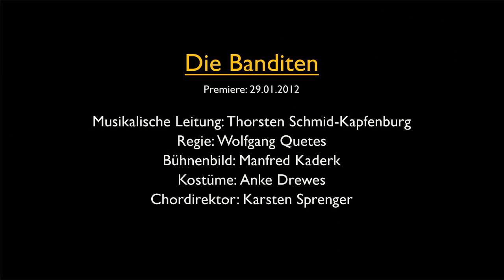Die Banditen (Städtische Bühnen Münster)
Die Banditen
Operette von Jacques Offenbach
Libretto von Henri Meilhac und Ludovic Halévy
Deutsch von Wolfgang Quetes

Musikalische Leitung: Thorsten Schmid-Kapfenburg
Regie: Wolfgang Quetes
Bühnenbild: Manfred Kaderk
Kostüme: Anke Drewes
Chordirektor: Karsten Sprenger
Dramaturgie: Wilfried Harlandt

Mitwirkende:
Fritz Steinbacher (Falsacappa)
Melanie Spitau (Fiorella)
Tadahiro Masujima (Fragoletto)
Peter Jahreis (Pietro)
Q-Won Han (Carmagnola)
Donald Rutherford / Wolf von der Burg (Domino)
Julian Schulzki (Barbavano)
Youn-Seong Shim / Philipp Hoferichter (Herzog von Mantua)
Mindaugas Jankauskas (Campotasso)
Matteo Suk (Capitaine Bramarbasso)
Benjamin Kradolfer Roth (Antonio)
Daniela Jungblut (Prinzessin von Granada / Bianca)
Marie-Luise Renz (Adolphe / Cicinella)
Yuan Yuan Lu (Baronesse / Pipetta / Zerlina)
Makiko Tanaka (Marquise / Pipa / Fiametta)
Thomas Stückemann (Pipo / Gloria-Cassis)
Frank Göbel (Precépteur)

Sinfonieorchester Münster
Opernchor der Städtischen Bühnen Münster

Inszenierung der Städtischen Bühnen Münster
ab Januar 2012